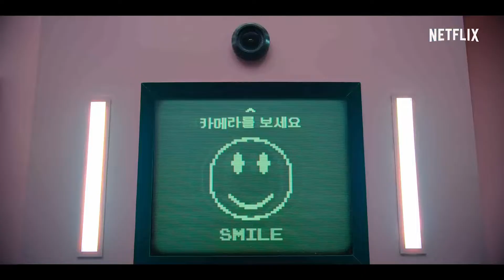Squid Game - Trailer (DEUTSCH) | 2021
"Squid Game" gibt es bei Netflix.